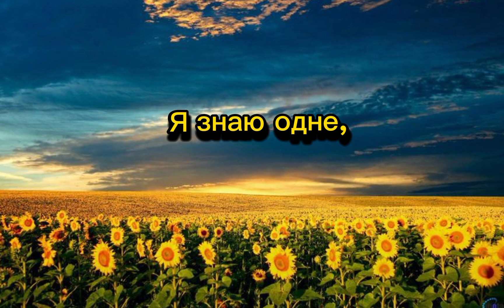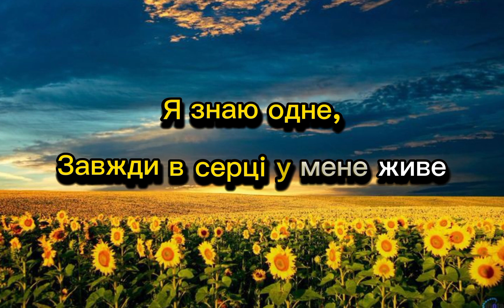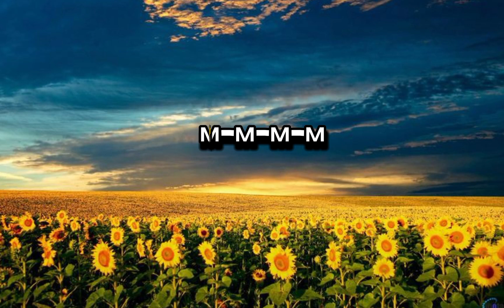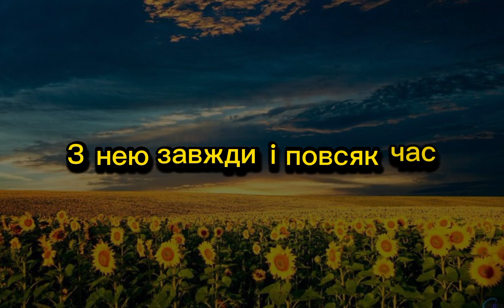TIRASS - Україна жива(караоке плюс)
Слова та музика - Богдан Терепенчук (TIRASS)
Аранжування - Фонограма студія
Мастеринг та зведення - Mask Studio
Викладач вокалу - МІЛЕЯ

Я знаю одне,
Завжди в серці у мене живе,
Наша рідна Країна свята,
Батьківщина єднає всіх нас.